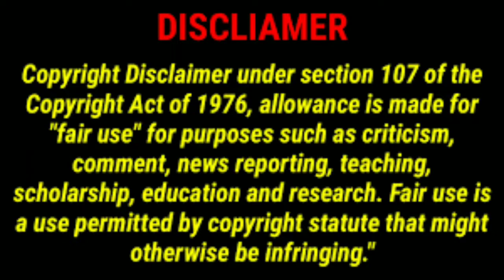Hazal Kaya Biography, lifestyle, Turkish Actress,Age, Husband,Networt| Turkish lifestory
Hazal Kaya, Life Style, Biography, Turkish Actress,Age, Husband,Networt| Turkish lifestory